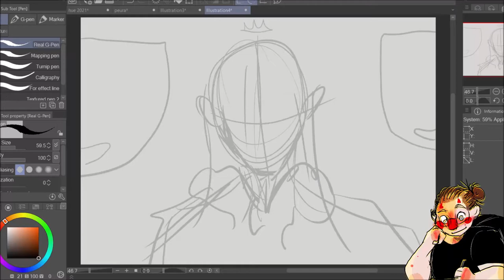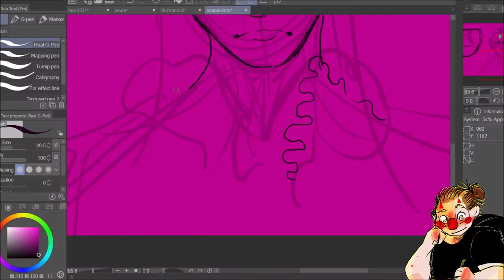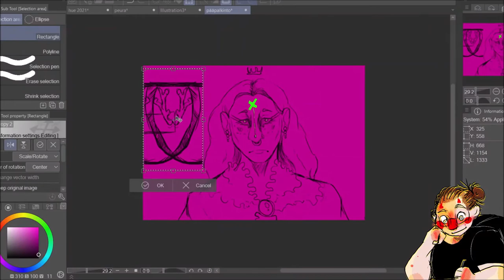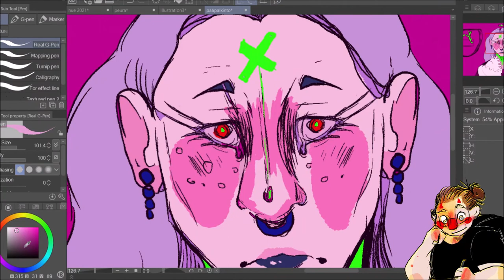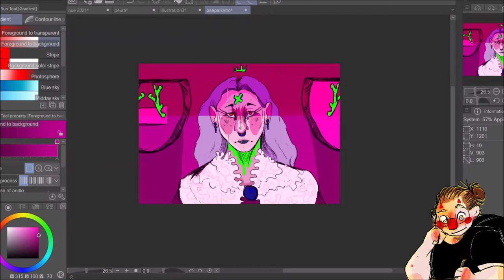HUEVEMBER 2021 part 12 : " Head Prize" [OC]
Peura, the disturbed princess

Music from The Manchester Orchresta